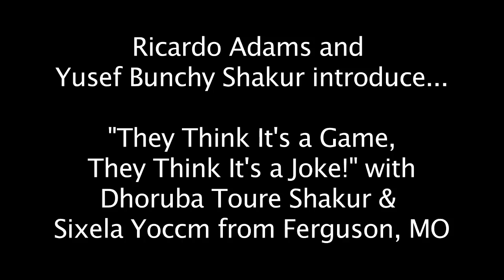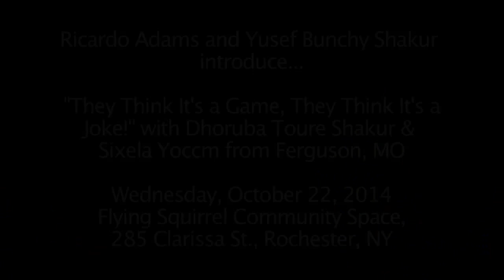"They think it's a game, they think it's a joke!" Ferguson organizers speak!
"They Think It's a Game; They Think It's a Joke!" with community organizers Dhoruba Toure Shakur & Sixela Yoccm from Ferguso!

The event took place on Wednesday, October 22, 2014, at the Flying Squirrel Community Space, 285 Clarissa St., Rochester, NY.

October 22nd is the National Day of Protest to Stop Police Brutality, Repression and the Criminalization of a Generation.

Dhoruba Toure Shakur and his partner Sixela Yoccm are from Ferguson, MO and have been on the ground organizing against a callous system that murdered Michael Brown. They came special to the Squirrel (and a few other locations) to talk about their experiences of organizing on the ground in Ferguson. Up to the point of coming to Rochester, both had been in the streets for over 70 days.

Ricardo Adams is a father, husband, community organizer, educator, and activist who lives in Rochester, NY and has worked tireslessly for justice on many fronts.

From Detroit, the author, father, youth mentor, inspirational speaker, community organizer and bookstore owner are just a few of the significant roles willfully acquired by the indispensable Yusef Bunchy Shakur.

Music, "Black=WHITE," is by theBlackBruceWayne Feat. Con, Mir, Kid, V & Sixela Yoccm.